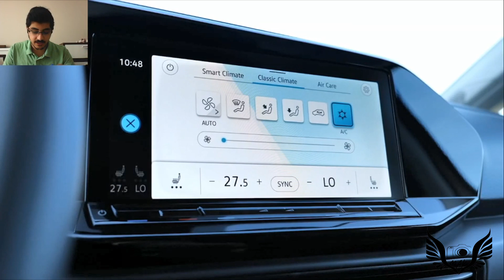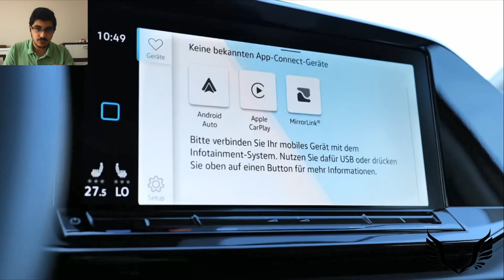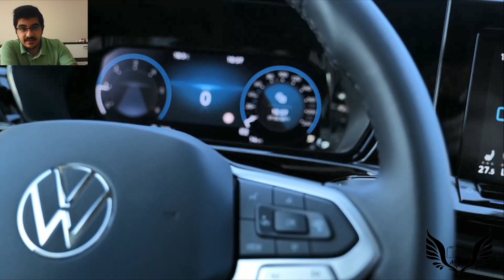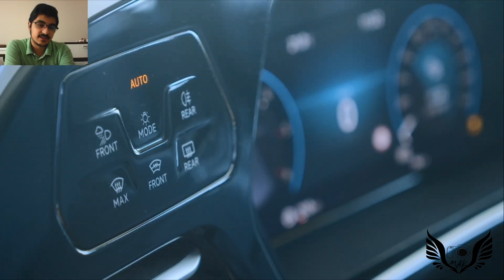2021 YENİ VOLKSWAGEN CADDY | Reaksiyon Videosu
Herkese Merhabalar, Bu videomda geçtiğimiz aylarda dünya lansmanı yapılan Yeni Caddy Hakkındaki düşüncelerimi paylaştım. Bakalım 2021 yeni caddy bizlere neler sunuyor?
İyi Seyirler.

Time Stampler:
0:00 İntro
0:57 Giriş
1:38 Model Tarihçesi
2:25 Yenilikler
3:49 Boyutlar
4:25 Donanım İsimleri
4:43 Motor Seçenekleri
5:44 Dış Tasarım
6:25 Fiyatlar Ne Olur?
7:01 Dış Tasarım
8:46 İç Tasarım
9:58 Multimedya
11:29 Far Anahtarı Detayı
12:13 Elektronik Park Freni ve Auto Hold
12:51 Yeni Vites Topuzu
12:58 Arka Havalandırma, USB Girişleri ve 230W Soket
13:16 Cam Tavan
14:26 Dış Tasarım ve Ticarinin Dezavantajları
15:30 İç Mekan
16:25 Bagaj
19:04 Kapanış